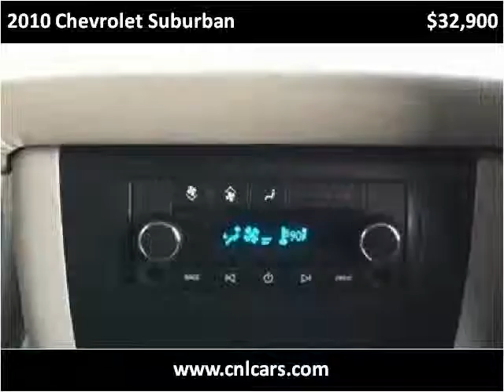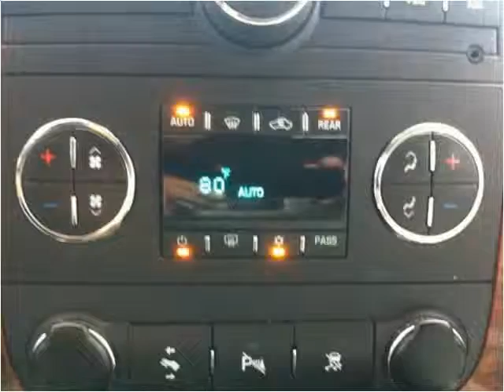2010 Chevrolet Suburban Used Cars Louisville KY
This 2010 Chevrolet Suburban is available from Craig and Landreth Cars - Fern Creek.